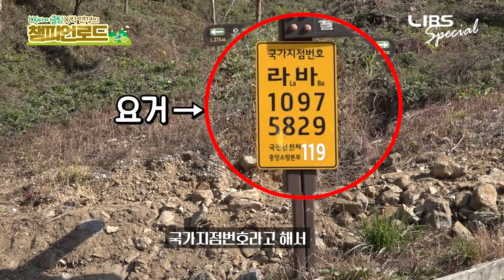챔피언과 함께 라면 가파른 언덕길도 편~안~|박연경 아나운서의 완주 비결은?! [챔피언로드 下]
사이클 실력은 기본, 비주얼과 입담(!)까지 만만치 않은 그들!
대한민국 싸이클의 전설들과 함께라면
험난한 챔피언로드도 문제 없다??
챔피언 로드, 풍경도 대박!

대한민국 사이클 챔피언을 배출한 훈련지를
LX홍보대사 박연경 아나운서와 LX 사이클 팀이
직접 소개하는 챔피언로드!